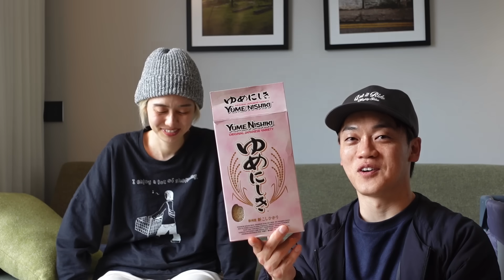おばた家、ロンドンに行くも早速事件発生！どうなる⁉︎ロンドン生活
【おばたのお兄さんリンク】